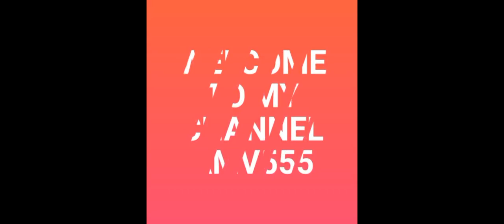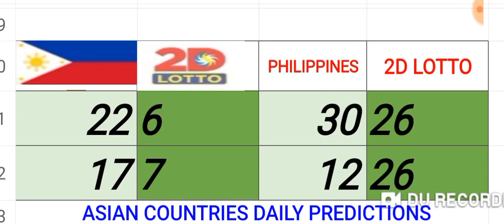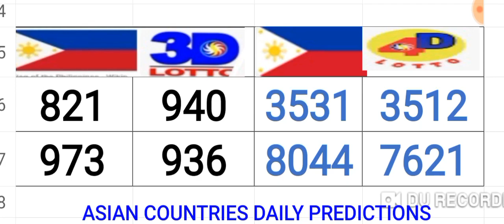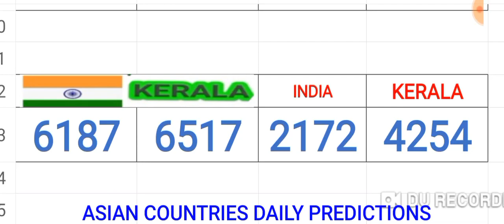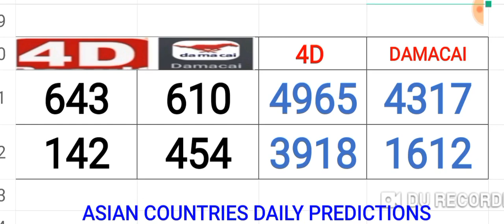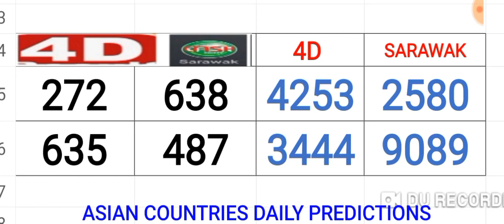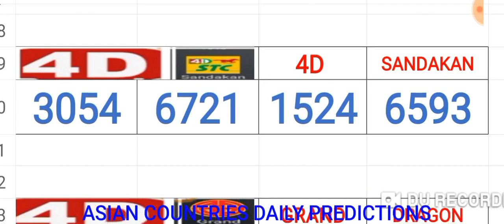3D Lotto/OSAKA 4D/HK4D/MACAU 4D/KERALA/4D LIVE GAMES PREDICTIONS for (06 Sept..2020 ) just try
This are my BEST BET for (3D Lotto / OSAKA 4D/HK4D/MACAU 4D/KERALA/4D LIVE GAMES DAILY PREDICTIONS for (06 Sept.2020 ) just try .
BET WISELY
Happy WINNING
Good luck